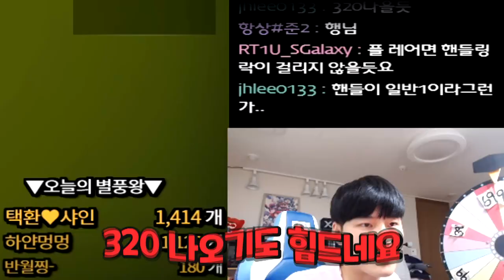유니크 파츠의 등장 ㄷㄷ 「플라즈마 X PT」 미친 부스터 지속력 【카트라이더 김택환】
2020년 2월 6일 패치
신규 카트바디
플라즈마 X PT 출시!